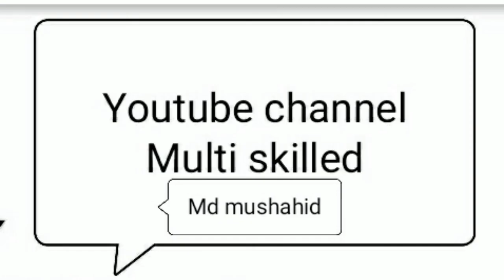Indian Talent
Bidhi